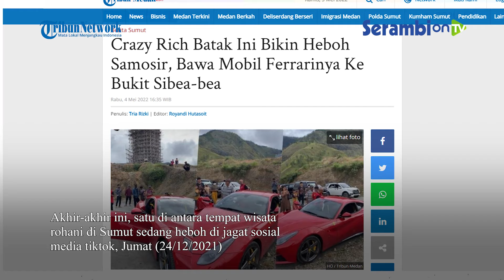Crazy Rich Batak Bikin Heboh Bawa Mobil Ferrari ke Tempat Wisata Sibea Bea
Tempat wisata rohani itu disebut dengan Sibea-bea yang terletak di Harian Boho Kabupaten Samosir Sumatera Utara.

Sibea-bea ini terkenal dengan Jalan tikungan yang berhadapan langsung dengan akhir kelokan buntu mengarah ke Danau Toba.

Di mana kelokan tersebut sangat cocok untuk menjadi spot foto instragamable bak sedang berada di luar negeri.

Selain terkenal dengan jalan kelokan yang menjadi spot foto pengunjung, Sibea-bea ini juga terkenal sebagai tempat wisata rohani.

Apalagi momen hari natal dan tahun baru seperti ini, sebab ketika memasuki Sibea-bea anda akan menemukan patung yesus kristus setinggi 61 meter di puncak Bukit Sibea-bea.

Meski tempat ini belum dibuka untuk umum, namun sudah banyak masyarakat yang berkunjung dengan tujuan utama untuk mengabadikan momen di kelokan tersebut.

Namun kali ini ada seorang Crazy Rich Batak, yaitu Donald Sihombing membuat heboh lokasi wisata ini.

Ia datang berwisata dengan mobil mewah.

Tak tanggung-tanggung, dia membawa mobil Ferrari - nya yang berwarna  merah ke lokasi wisata tersebut.

Ia pun tak segan-segan memberikan mobilnya untuk difoto maupun direview para pengunjung.

Salah satunya pengunjung yang melakukan review mobilnya adalah pemilik akun instagram Parsamosir.

Seketika para pengunjung pun heboh dan berusaha mengabadikan mobil mewah tersebut dengan kamera ponselnya.(*)

Sumber: Tribun Medan